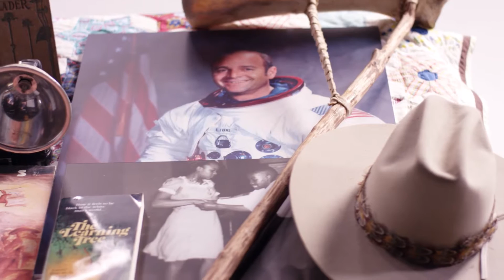Kansas Historical Society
Produced for the Kansas Historical Society by the Kansas Historical Foundation